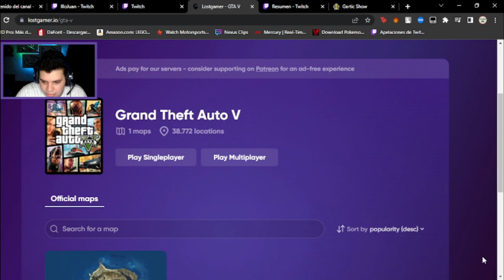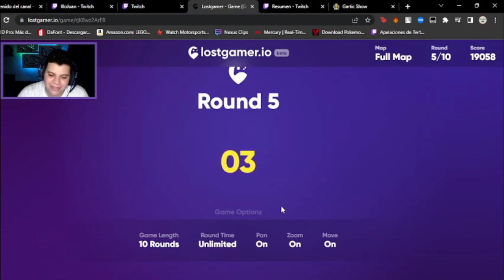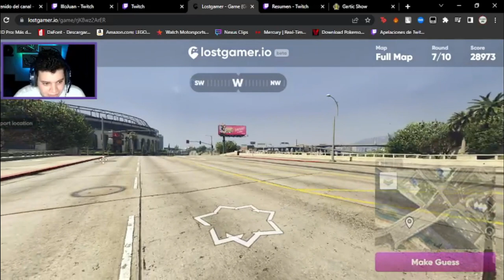SABRIA EN QUE PARTE DE GTA V ONLINE ESTOY SIN MOVERME??